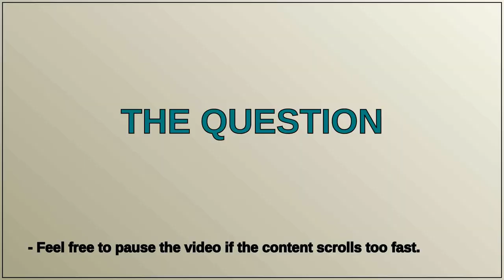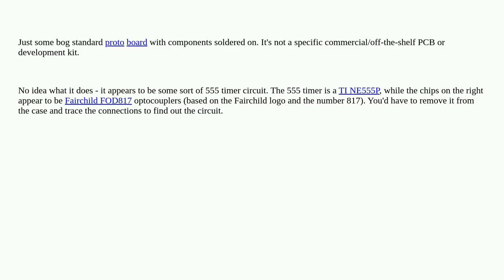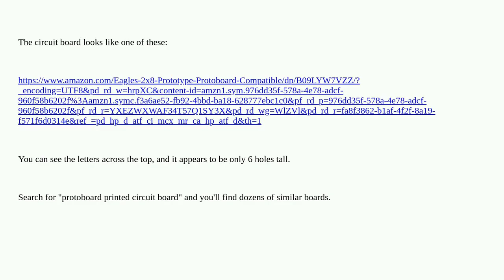Electronics: what the electronic board is this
what the electronic board is this

A special thanks goes out to the community

  555 pcb identification